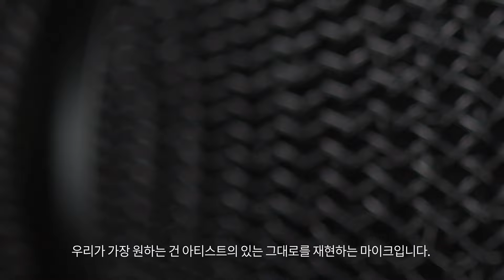[신제품] 라이브 보컬의 새로운 기준 I SHURE 신제품 티저 🙌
보컬이 내 앞에 있는 듯한 생생함 🥰
완벽한 라이브 보컬 사운드를 넘어 새로운 기준이 될
Shure의 신제품이 곧 여러분을 찾아갑니다 👏👏